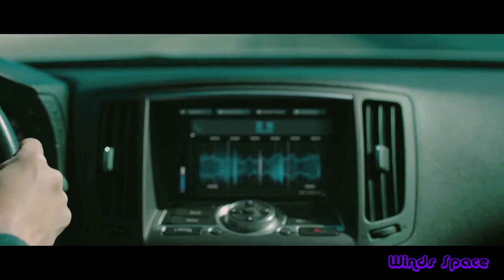RESET / 逆时营救 TRAILER [Chinese Movie] YANG MI 2017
2017 ‧ Sci-fi/Action

Reset (Chinese: 逆时营救) is a 2017 Chinese science fiction thriller film produced by Jackie Chan and directed by Korean director Chang; starring Yang Mi and Wallace Huo.